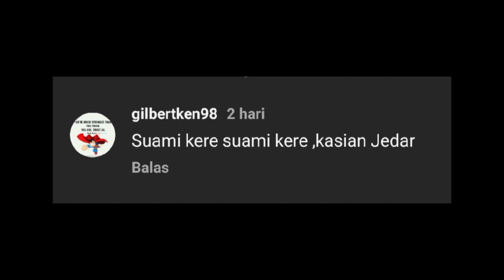Kejam❗Netizen Cibir Vincent Verhaag Liburan ke Jepang Bareng Jessica Iskandar ~ gosip artis hari ini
Jessica Iskandar Liburan Di Jepang - berita terbaru hari ini
infotainment,gosip artis,
jessica iskandar,
jedar,
vincent verhaag adrianto,
vincent verhaag,